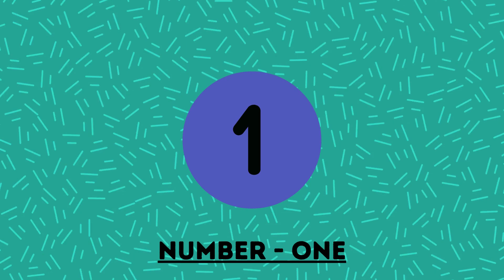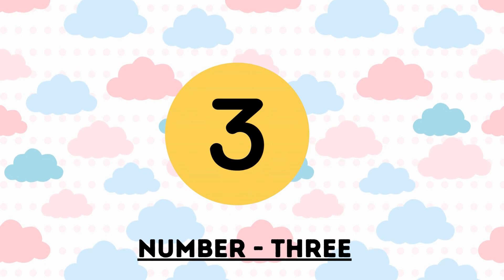Counting Made Easy: Fun and Engaging Activities for Toddlers (1-10)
In this Video introduction to Number's for tooddlers and kids -

1. Calling a member of a family or a friend using a mobile phone.2. Calculating your daily budget for your food, transportation, and other expenses.3. Cooking, or anything that involves the idea of proportion and percentage.4. Weighing fruits, vegetables, meat, chicken, and others in market.5. Using elevators to go places or floors in the building.6. Looking at the price of discounted items in a shopping mall.7.  Looking for the number of people who liked your post on Facebook.8.  Switching the channels of your favourite TV shows.9. Telling time you spent on work or school.10. Computing the interest you gained on your business.